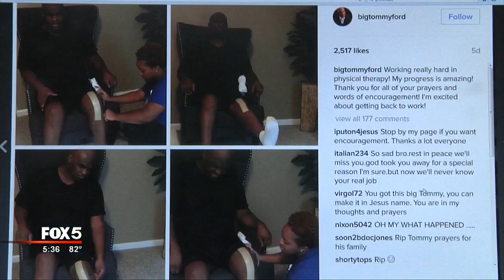Martin Lawrence on loss of co star Tommy Ford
Martin Lawrence appeared on Good Day Atlanta Thursday morning, the day after his former "Martin" co-star passed away.

“I can’t say enough about him, he is truly going to be missed,” Said Lawrence.

He went on to say, “We were friends before the Martin Show and we got to bring that friendship on camera.”

Actor Tommy Ford, 52, died Wednesday at an Atlanta-area hospital, according to friends close to the actor.

Ford is known for his role as Tommy Strawn, Martin Lawrence's best friend, on the 90’s sitcom hit “Martin". He also appeared in TV shows including "New York Undercover," "The Parkers" and "Who's Got Jokes."

According to a report from TMZ, Ford suffered an aneurysm in his abdomen several days before his death. He was first hospitalized Sunday, and later was placed on life support as his condition worsened. TMZ reports that Ford's family decided Wednesday afternoon to remove him from life support.

Ford played the role of Tommy Strawn for all five seasons of "Martin". The show aired from 1992 through 1997. Co-stars from "Martin" and other figures from the entertainment world posted tributes to Ford on social media following news of his death Wednesday.